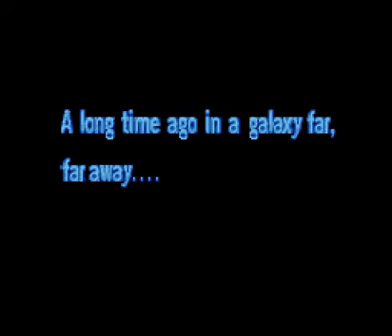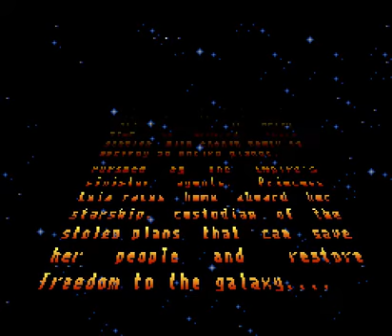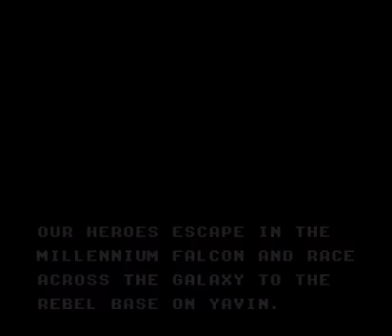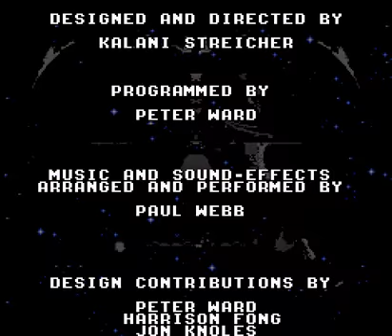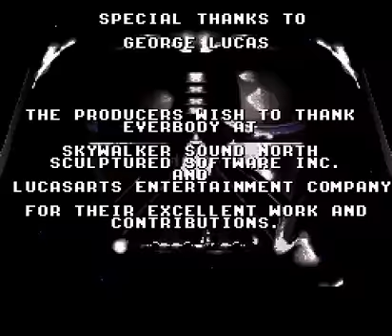Super Star Wars (SNES / Super Nintendo) - Vizzed.com GamePlay (Full)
0:27 Prologue
2:15 Dune Sea
4:36 On the way to the Sandcrawler
5:55 Outside Sandcrawler
8:56 Inside Sandcrawler
13:26 Land of the Sand People
16:37 Land of the Banthas
19:16 On the way to Mos Eisley
22:29 Mos Eisley
24:51 Cantina Fight
31:56 Escape from Mos Eisley
38:51 Death Star Hangar Bay
42:03 Rescue of the Princess
45:44 Tractor Beam Core
49:48 Death Star (Outer)
54:21 Death Star Trench
55:50 Ending
57:16 Credits

Submitted by G789 of vizzed.com using the RGR Plugin